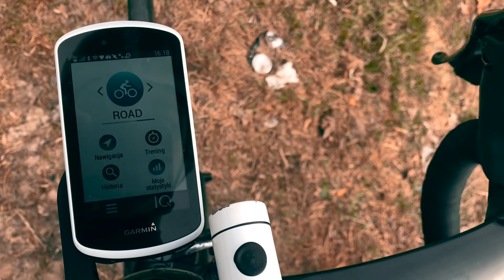Dziękuję szefie za dzień wolnego. O (s)chudnięciu, Garmin 1030 i regeneracji